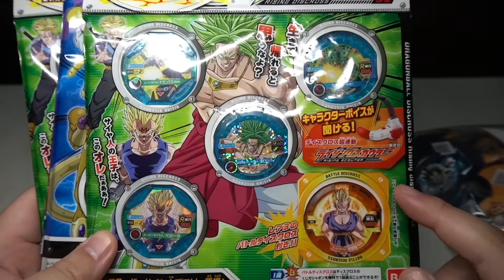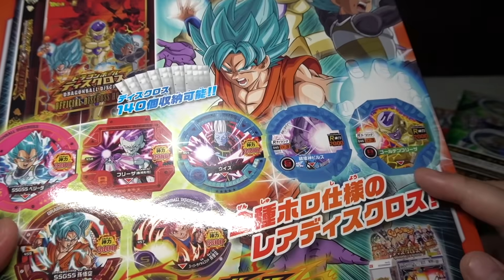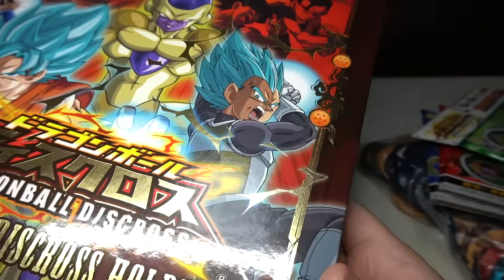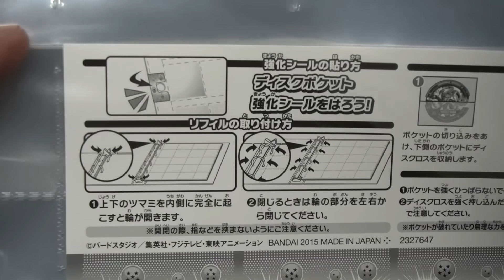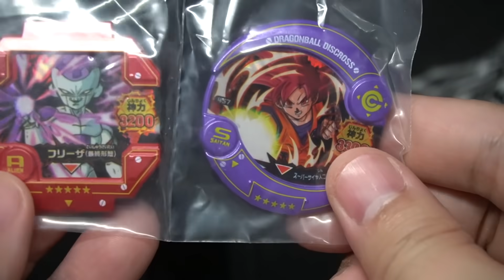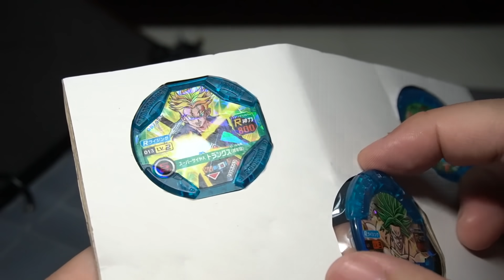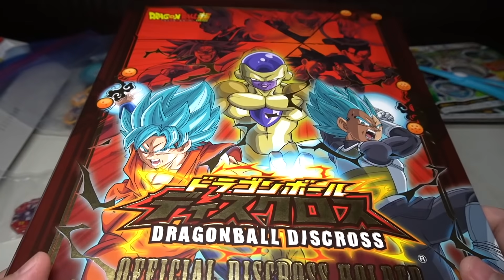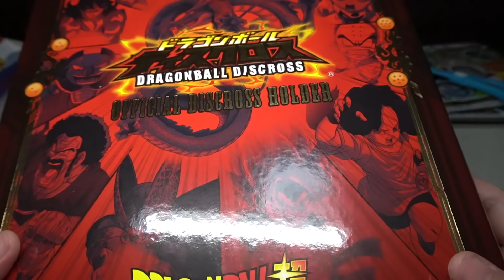【ドラゴンボール】ブロリー祭り！『ドラゴンボール ディスクロス 超豪華バインダー 限定付録付き』開封レビュー【おもちゃ】SS3の悟空セットもゲット！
ドラゴンボールディスクロスオフィシャルホルダーの開封動画です。